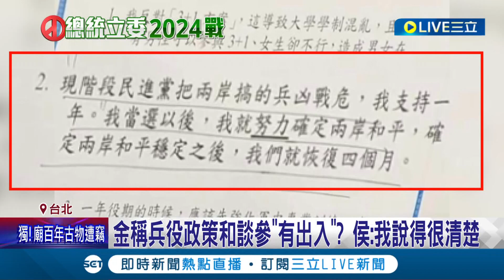軍師搶走主帥鋒頭? 金溥聰替侯友宜辯護兵役問題稱"有唸稿出入" 綠委怒酸"侯下金上" 網更吐槽:幕僚跳出來噹候選人｜記者 魏汶萱 林楷鈞｜【LIVE大現場】20230706｜三立新聞台